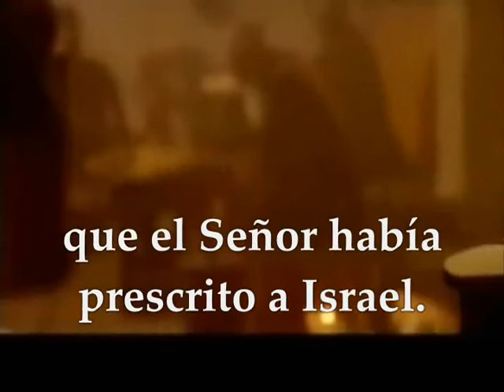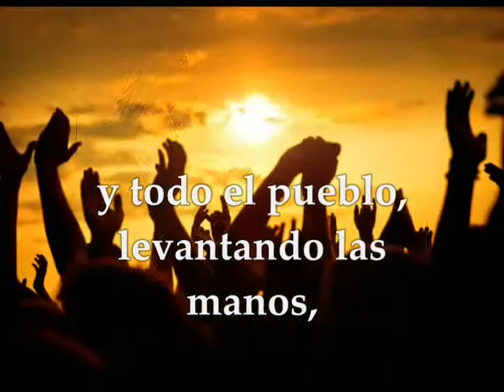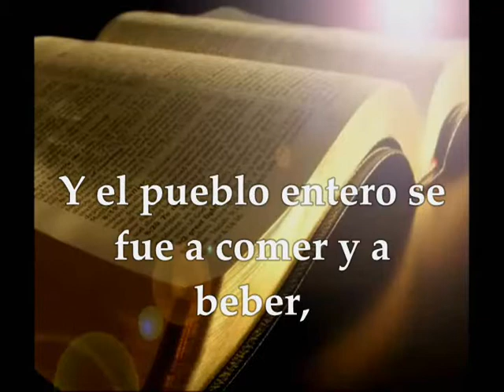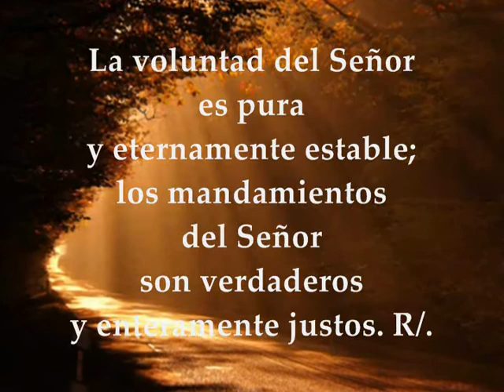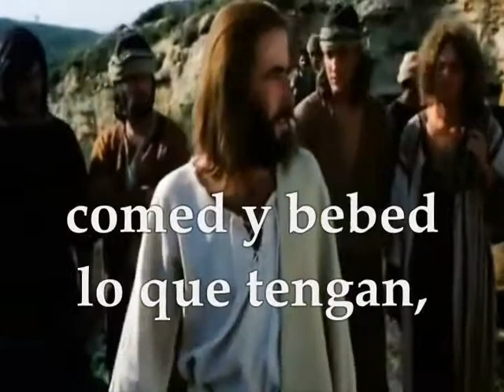Evangelio y Palabra de Dios Jueves 3 de Octubre de 2019 Lucas 10,1-12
Evangelio y lecturas del JUEVES 3 DE OCTUBRE DE 2019 SEMANA XXVI TIEMPO ORDINARIO CICLO C Primera Lectura: Del libro de Nehemías 8,1-4a.5-6.7b-12 Salmo 18,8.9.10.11 R/. Los mandatos del Señor son rectos y alegran el corazón Evangelio según San Lucas 10,1-12